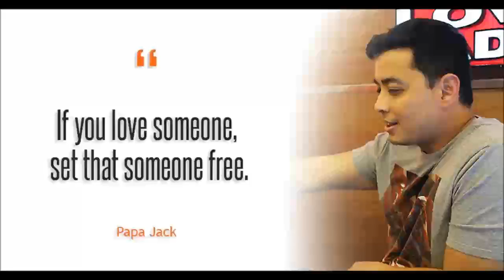TLC with Papa Jack Part 3 KATH November 18 2016 Love Radio